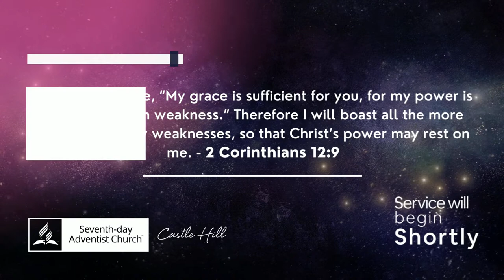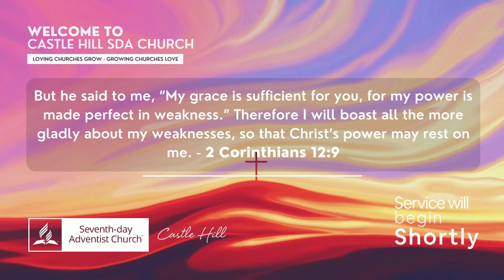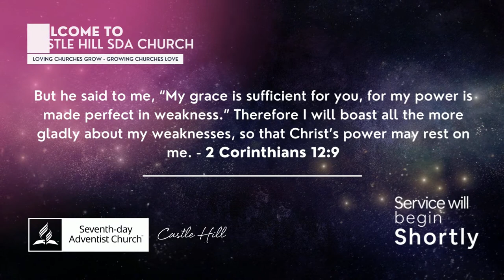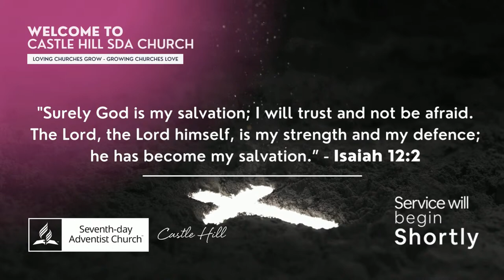“Youth Week of Worship” – Pr Josh Stadnik – Sabbath morning service